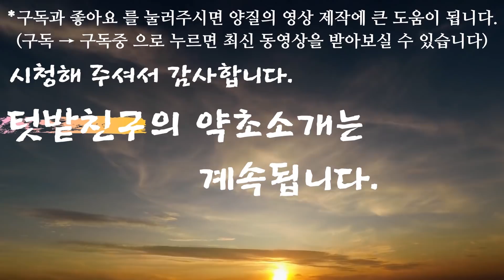구기자나무-한.중.일 동양삼국의 최고약재! 이 약초를 차로달여 상복하면 노인도 정력이 왕성해지며, 병자가 건강해지고, 눈이 밝아지며, 검은머리가 다시나고, 장수한다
간과 신장기능강화, 근육과 뼈가튼튼해지고, 허리와 무릅의 힘이 강해지며, 정력이 강화되고, 남성의 정액분비량 증가, 발기부전과 유정에 효능, 눈을 밝게하며, 머리가 일찍 희어지는 증상억제, 고혈압과 당뇨를 치료.예방하며, 콜레스테롤 저하작용, 지방간 생성억제,  면력력강화, 인체세포 생장촉진작용과 노화억제, 자궁중량 증가, 암세포억제작용